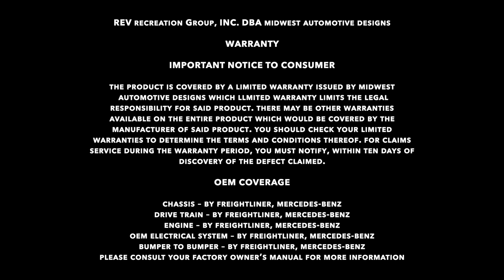2020 Getting your coach serviced & how to handle warranty issues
Contact Midwest Automotive Designs for warranty & approvals.